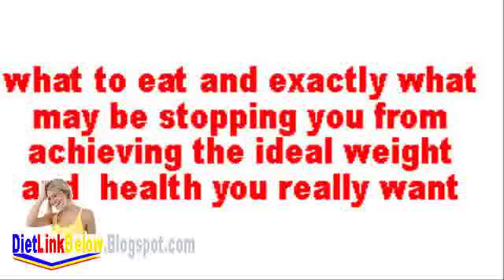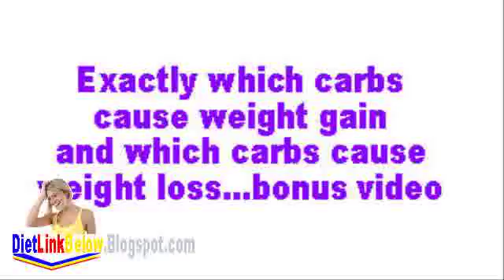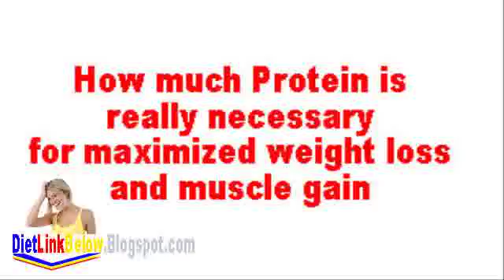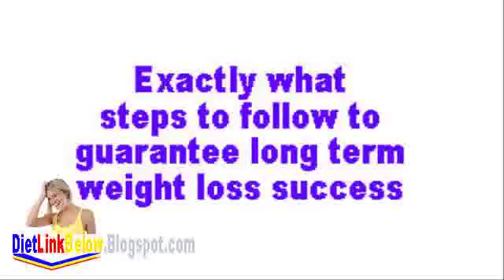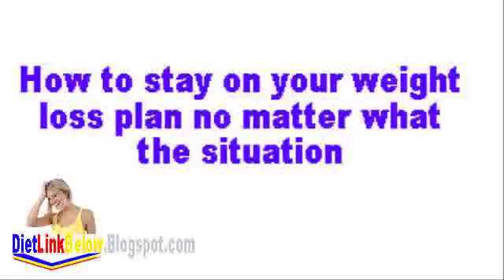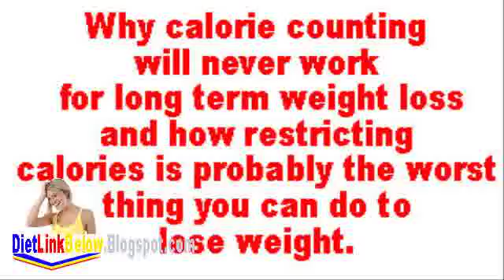Fitness Club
Fitness Club Weight Loss Help Looking for Easy Recipes and Meal Plans? Try the Best Diet Plan For Weight Loss. Fitness Online - The Best Fitness Advice and Information...all in one place. Shape, Flex, Muscle and Fitness, Fit Pregnancy, Natural Health, Muscle Best Fitness Plans Fitness Club , Diet Plans , Best Weight Loss Diet , Loss Weight Fast , Fitness Equipment , Weight Loss Fast